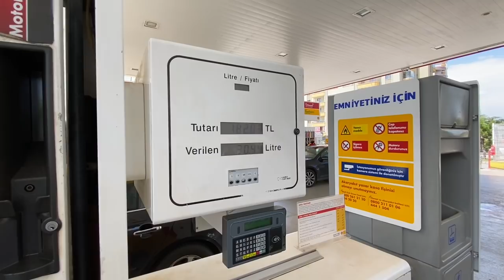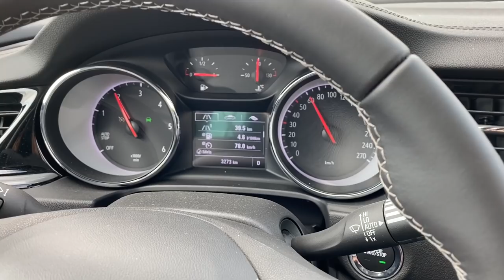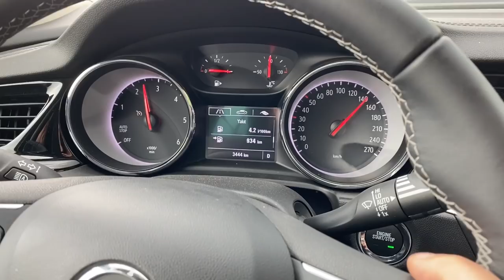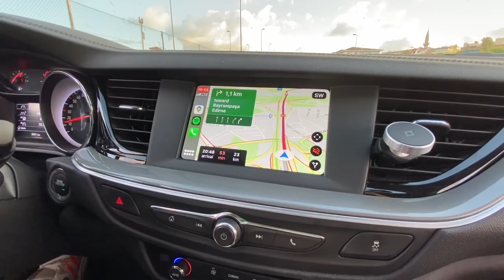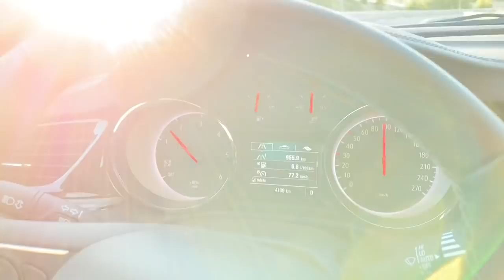INSIGNIA İLE UZUN YOL VLOG(1000km) // Ankara-İstanbul Gidiş Dönüş, 4 Mevsim, Eskortluk, Gazlama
Güzel video oldu, iyi seyirler :)